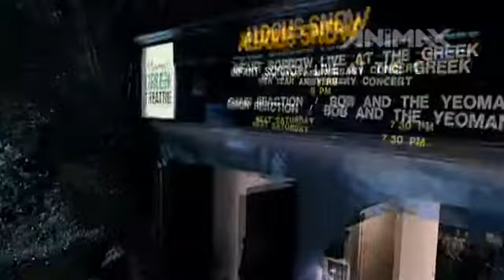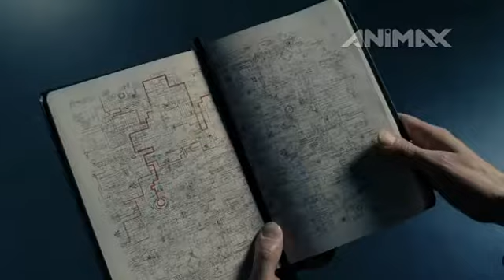Film preview Get Him To The Greek starring Russell Brand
In The Qube take a look at the latest films to hit our big screen including Get Him To The Greek starring Russel Brand and Matt Damon's newest role in The Adjustment Bureau.

Download the In The Qube App Free from the App Store where you can find furthers clips from the series and exclusive goodies